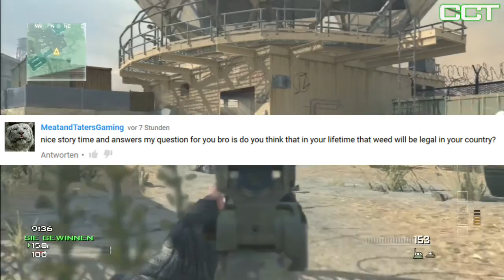CCT #4 "LEFT HAND WANKER" [CoD MW3]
in this epicsode of CLASSIC COMMENTARY TIME with MW3 for the gameplay im talking about weed in germany, my left hand and if i would like to join a clan :D
My Skype ▶ MWtuber
My WaW ▶ MWtuber
Game: Call of Duty MW3 (PS3)